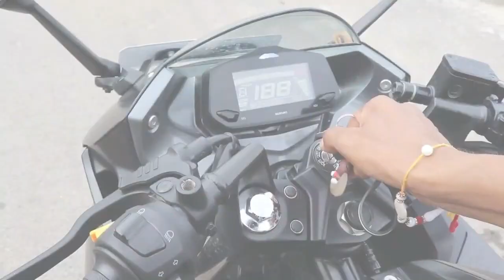Sf 250 Ride Review || Suzuki Gixxer || Part 2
Suzuki gixxer Sf 250 ride review if you have any questions related to bike cmnt down or contact to near by Suzuki shorum.

Special Thanks tooo
Suresh Rawat
Hemant Giri
Rahul Thakurathu
Nahin Pant

don't try to copy these stunts .